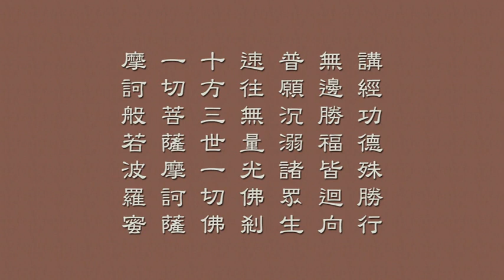梵網經菩薩戒 46 天因法師主講